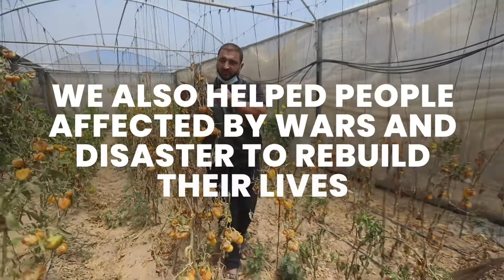2021 Recap: Transforming Lives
For people in Afghanistan, Palestine, Syria, and Yemen, 2021 has been another year of conflict and upheavals. Their suffering compounded by the coronavirus pandemic and a lack of adequate healthcare.

In other parts of the world devastating earthquakes, catastrophic floods, extreme heat, and wildfires brought chaos and destruction to countries all over the world. There is little doubt that that these natural disasters have been accelerated by man-made pollution of the climate.

Very much like last year, those affected by wars, natural disasters, climate change, and poverty were affected even more than they have been in years before.

Islamic Relief continued to help people in need. Throughout the year we were still able to help more than 16 million people in 38 countries, carrying out more than 680 significant projects*.

Almost 80,000 orphans were sponsored, 1.2 million people were fed with Ramadan food packs, and more than 3.4 million people received nutritious meals from your Qurbani donations.

We were able to provide water, sanitation, and hygiene to over 840,000 people and helped almost a million others with specialist support for their livelihoods worldwide.

The distances we have needed to travel have increased, the logistics for delivering aid have become more complex, and humanitarian needs have required more urgent responses this year.

For 37 years Islamic Relief has been able to help people in need, reacting rapidly to emergencies and providing humanitarian assistance thanks to the generosity of our donors.

We would like to thank all of our donors; you have changed lives and you have saved lives! 💙

*Figures shown are estimates as of November 2021, the final figures will be highlighted in our 2021 Annual Report.